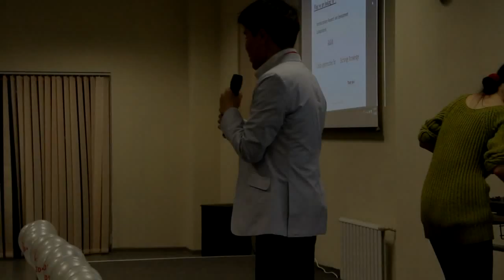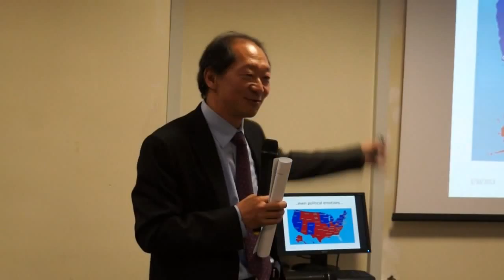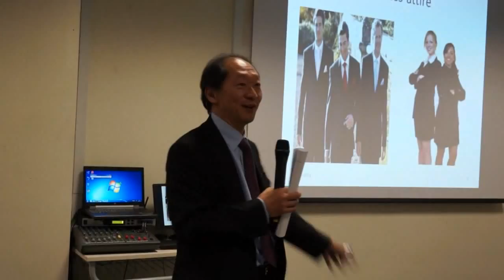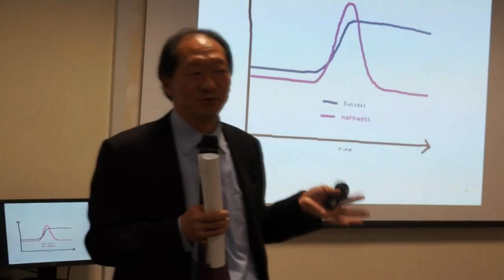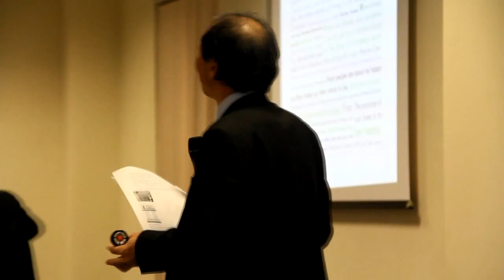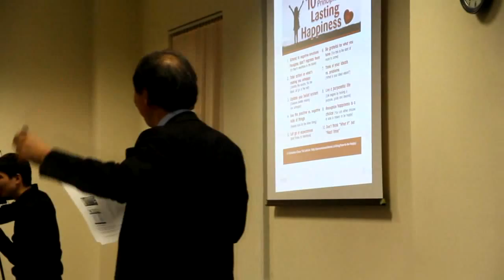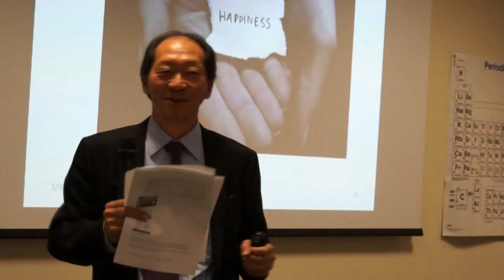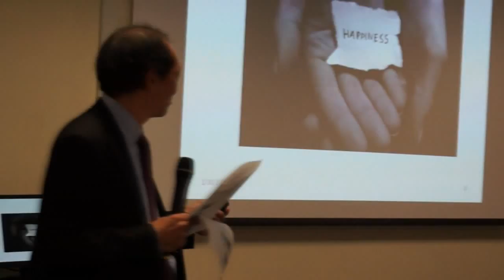TEDx Nazarbayev University Episode 4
Shigeo Katsu - the president of Nazarbayev University - explains "What is Happiness" in TEDx Talks